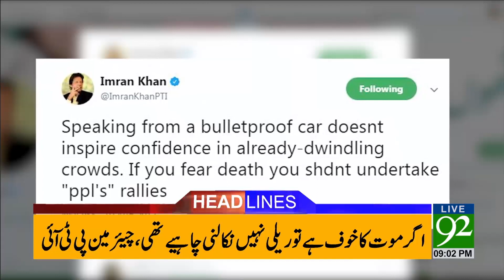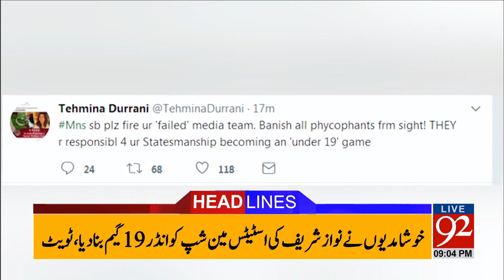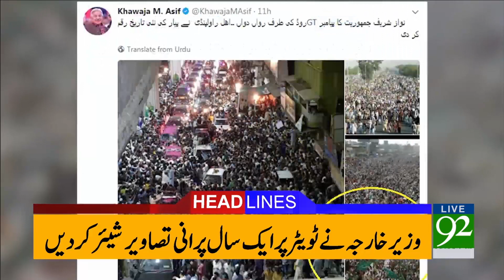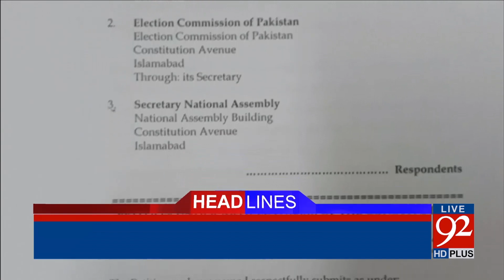92 News Headlines 09:00 PM - 10 August 2017 - 92NewsHDPlus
Watch : 92 News Headlines 09:00 PM - 10 August 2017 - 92NewsHDPlus